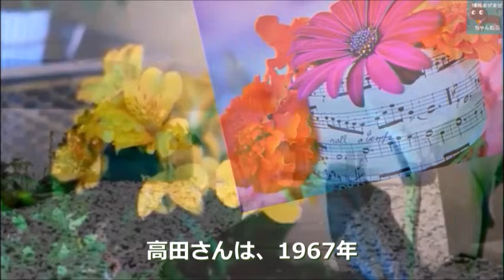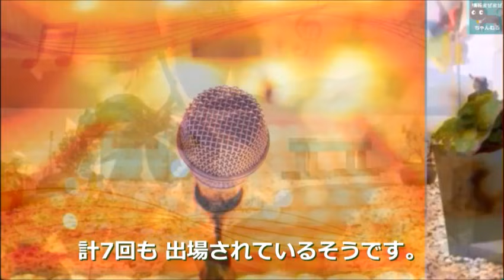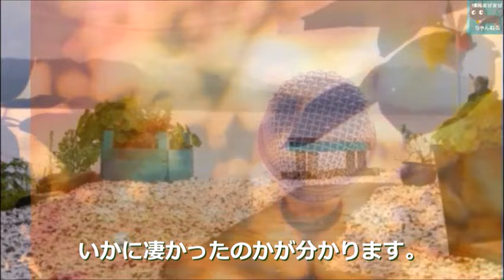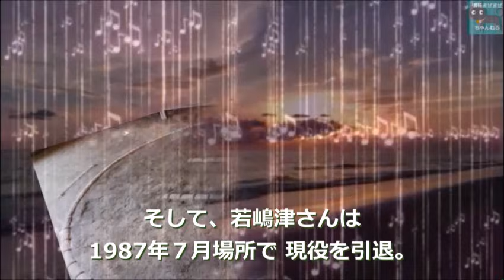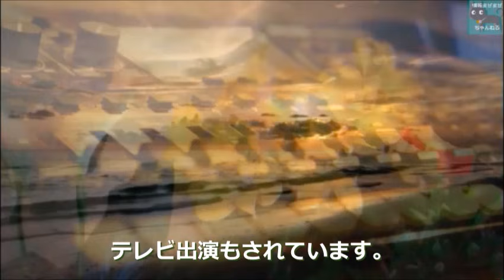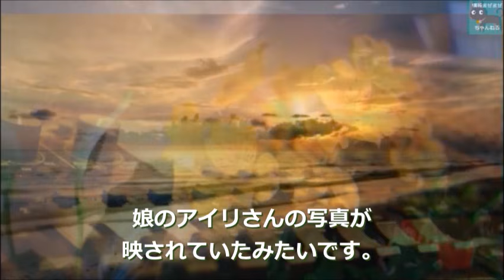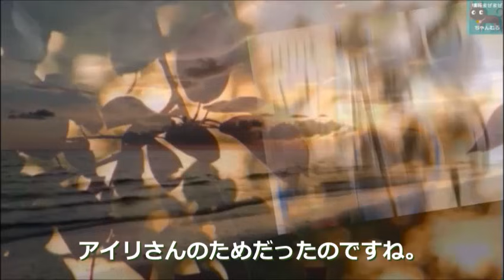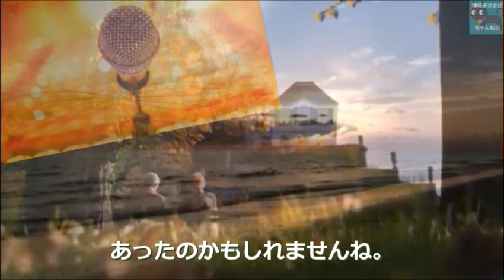高田みづえの現在…引退から数十年 夫を支える姿に胸が熱くなる…ヒット曲「硝子坂」や「秋冬」が懐かしい…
高田みづえの現在…引退から数十年 夫を支える姿に胸が熱くなる…ヒット曲「硝子坂」や「秋冬」が懐かしい…。娘との共演が話題となり、再デビューも望まれますが復活はあるのでしょうか。

この動画は高田みづえさんに関する情報です。
高田みづえさんを好きな方や興味のある方と楽しくコメント欄にてコミュニケーションがとれたらと思い作成しました♪

ナレーションは「のはらけい」が担当しています。

関連動画

香田晋の現在の生活や芸能界を去った本当の理由に涙が溢れる…引退後の職業や嫁は…

中原理恵の現在…彼女がテレビから姿を消した意外な理由とは…「東京ららばい」がヒットし欽ドンでも活躍…